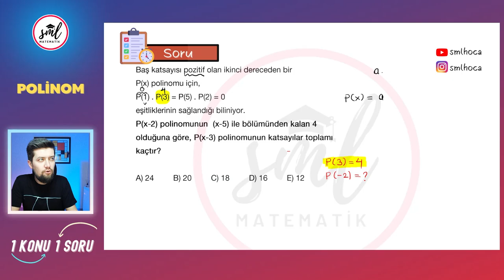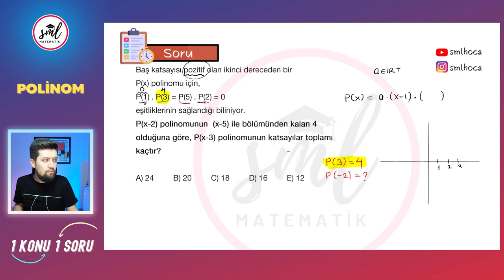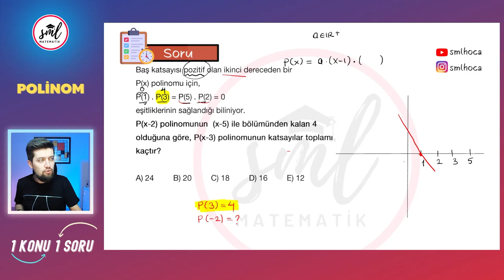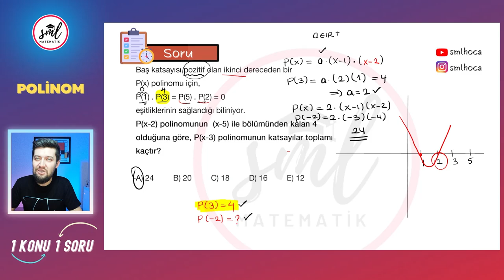1 Konu 1 Soru | Güzel Polinom Sorusu | TYT - AYT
1 Konu 1 Soru | Güzel Polinom Sorusu | TYT - AYT